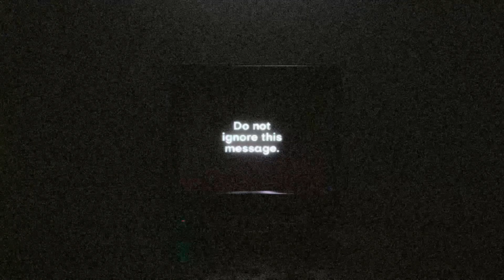From Hells Heart I Stab At Thee - Resident Evil 4 Chapter 3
Resident Evil 4 Chapter 3 takes us further into the mysteries of the village and into a lake. We'll be wishing for Jason Vorhees, but it's not Camp Crystal Lake this time. Resident Evil 3 Chapter 4.

Donations are no where near necessary, but they really do help the channel and me to keep making the videos you love to watch.